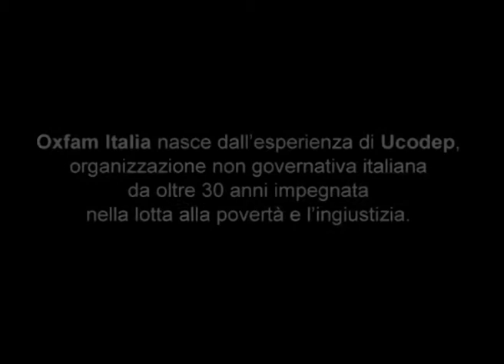Il buon cibo nel XXI secolo, Arezzo 1 Marzo 2011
Spunti di riflessione in occasione del convegno organizzato da Oxfam Italia ad Arezzo. Con un intervento dell'economista Loretta Napoleoni.